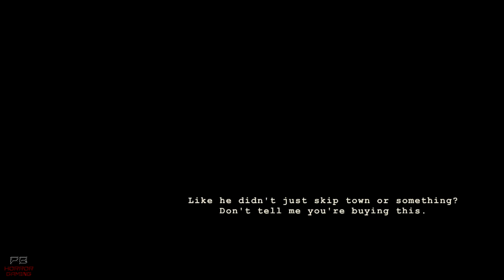WICK : Longplay Gameplay Walkthrough HD - No Commentary [Full Playthrough]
Wick (Full Game Movie Playthrough) - Gameplay Walkthrough Letsplay Part 1, Ending. No Commentary FULL HD 1080P PC.

This is a Complete (Blind) Playthrough of Wick for PC.

Developer - Hellbent Games.
Publisher - Hellbent Games.
Platform - PC.